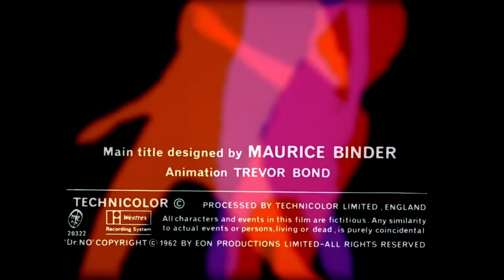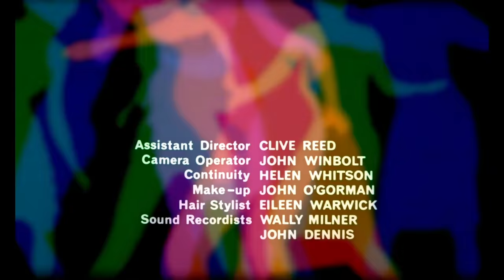Dr. No (1962) title sequence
Title sequence from Dr. No (1962), designed by Maurice Binder

✇ ‘DR. NO’ (1962)
Directed by Terence Young
Starring: Sean Connery, Ursula Andress, Joseph Wiseman, Jack Lord, Bernard Lee